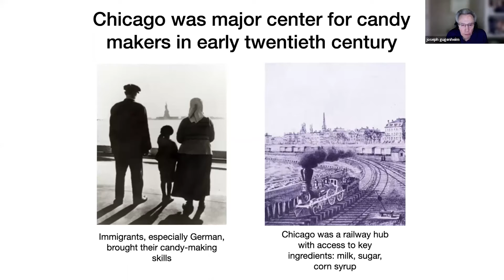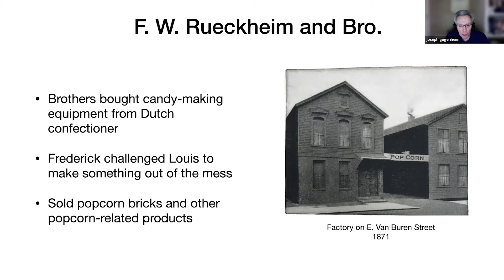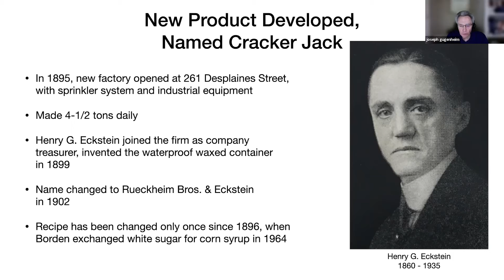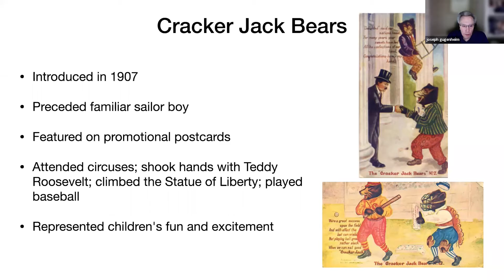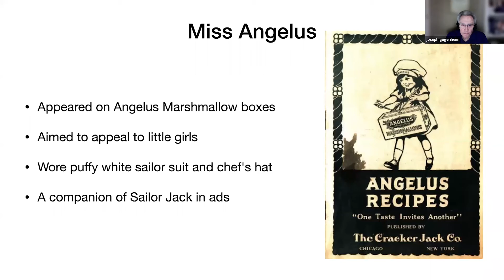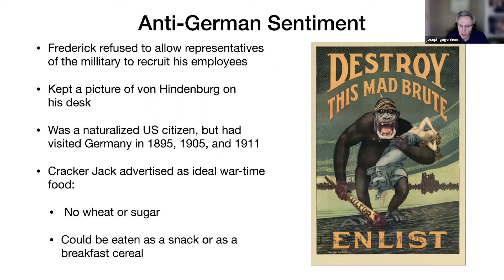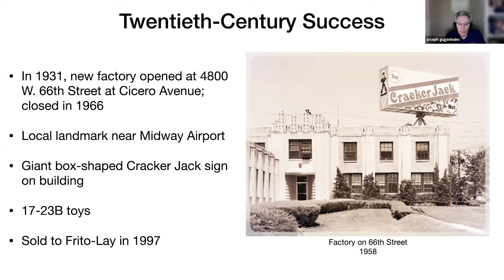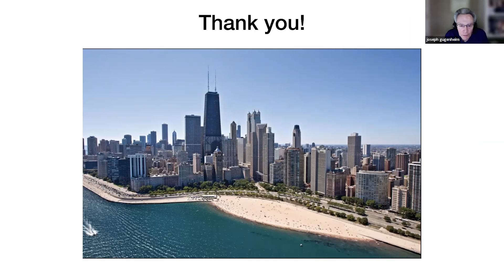Cracker Jack: The Chicago Snack July 2022